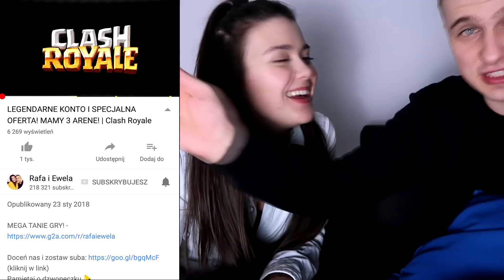🐲SMOCZE REWOLUCJE 🐲 | Clash Royale